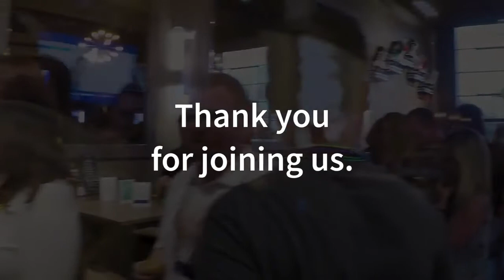ICE 2017 Highlights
Thank you for joining us in our first digital workplace conference, ICE ’17.

We could not be more pleased with the results. We had a highly engaged audience of corporate communications, HR, IT, internal communications, knowledge management, and digital transformation professionals who were ready to learn about the future of work, discuss digital workplace strategies, and share best practices for improving employee engagement, productivity, and cultural alignment.